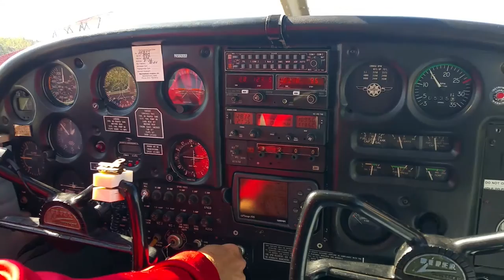Flight Knoxville Iowa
Mike Tingley and I flew N1537J to Knoxville, Iowa for a Breakfast Fly-In.  We saw quite a few interesting airplanes and met up with one of our co-workers, Jim Jones.  He was there in his Meyers OTW WWII biplane.  We left together and did some air to air video on the way back to Marshalltown.